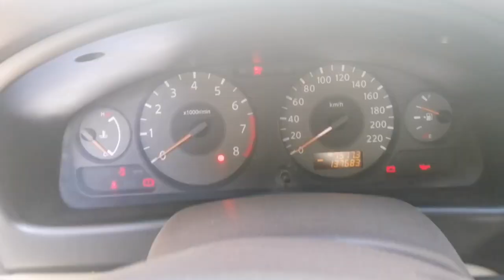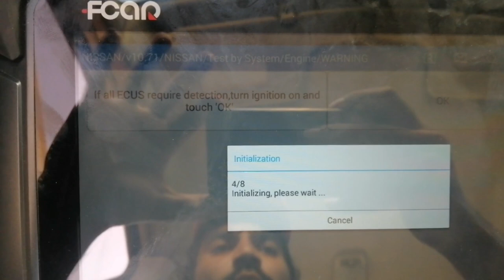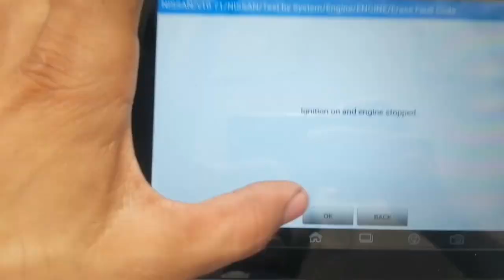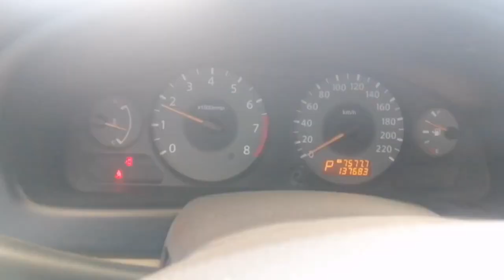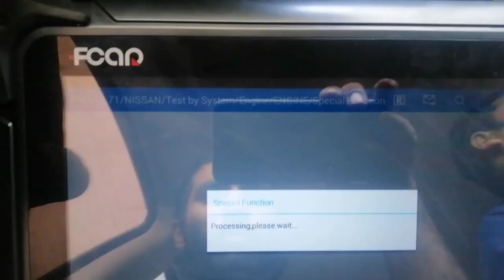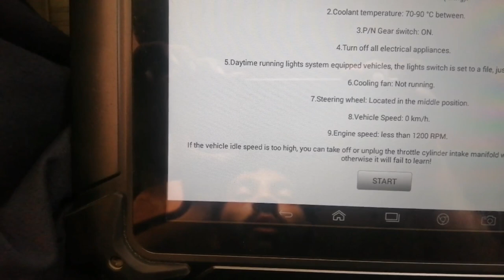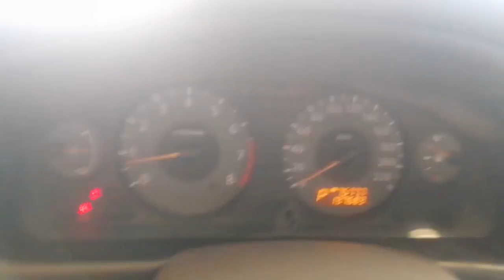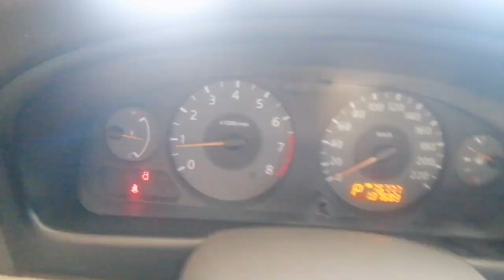Nissan sunny starting problems solved/ fix code p2122 p2127 u1001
Nissan sunny 2008 starting problems solved
Nissan sunny car is not starting issues accelerator pedal position sensor short after changing sensor then rpm not god and then tharootel calibration complete rpm is gud

Abdullah auto electrician training in urdu hindi